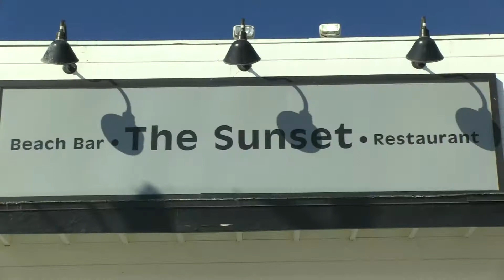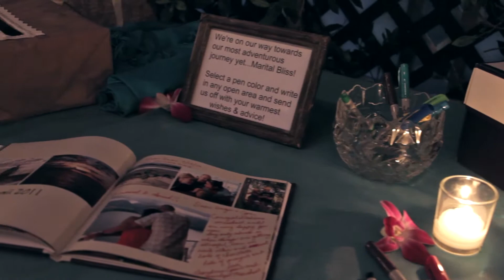Looking Glass Wedding Videography - Angie and Jon Highlights